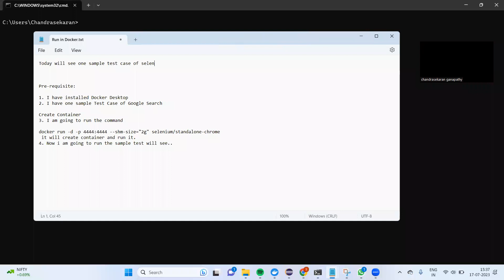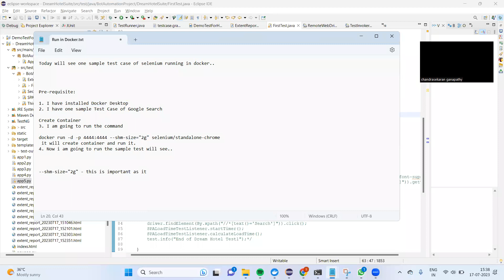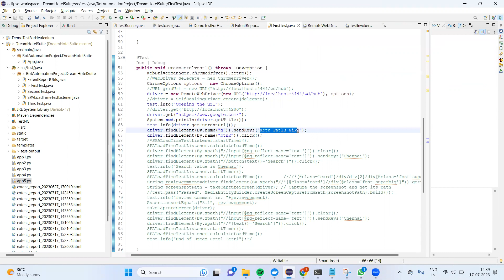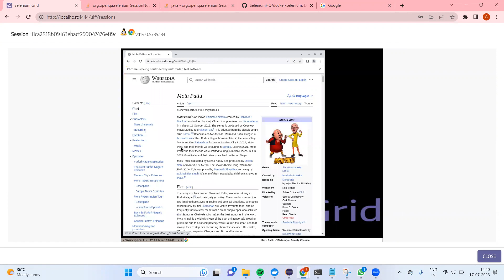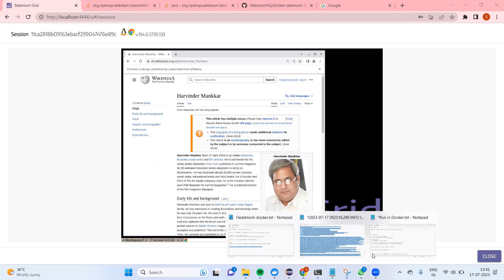How to run Selenium Test Case inside docker.. - Sample Test Case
1. I have installed Docker Desktop
2. I have one sample Test Case of Google Search
3. docker run -d -p 4444:4444 --shm-size="2g" selenium/standalone-chrome
 it will create container and run it. -
4  run the sample test will see..